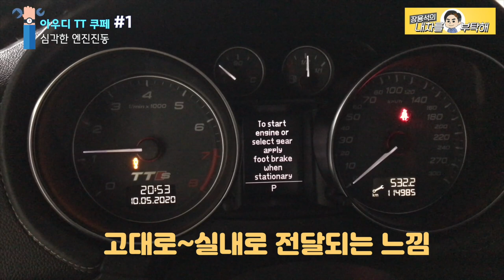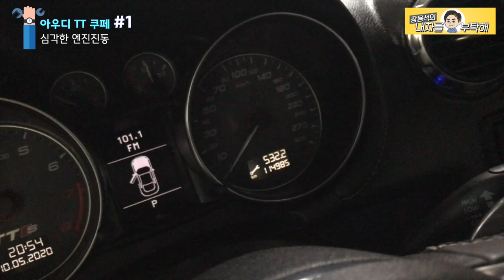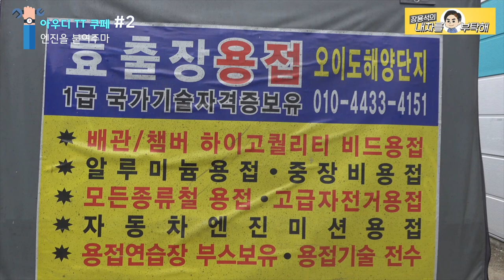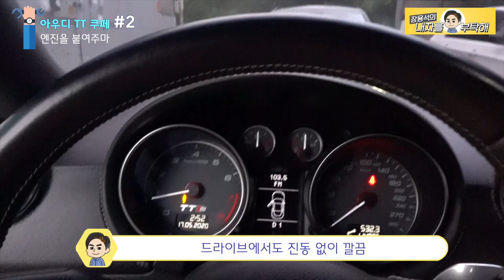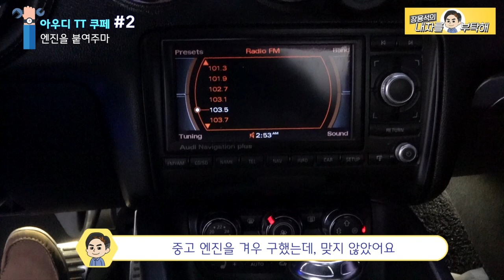[연속다시보기] 볼트 하나로 덜렁대던 엔진, 떨어지기 직전 구사일생 + 쿠키영상 / 아우디TT 쿠페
정비를 하다보면 정말 다양한 사례들을 접합니다.
볼트 하나로 버티던 엔진,
마지막 볼트 마저도 떨어지기 직전 방문한 아우디 TT쿠페.
그 엔진을 살려봅니다.

1번 하남점 (카닥터모터스)  경기 하남시 샘재로 107-1
2번 남양주점   경기 남양주시 오남읍 양지로 77 가동 101호
3번 광주점(기계 고치는아저씨)  광주 북구 연양로95번길 9 1층
4번 부산점(케이티모터스) 부산광역시 기장군 정관읍 예림1로 6
5번 동탄신도시점(오토리페어) 경기도 화성시 효행로 1156번길 9 (병점동)